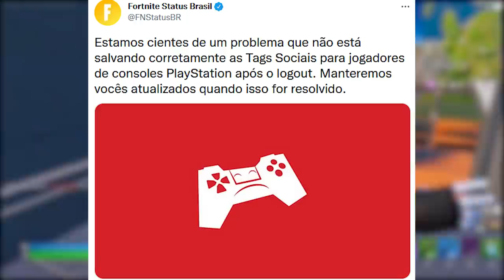FORTNITE - SKINS 100% REALISTAS, HATE NARUTO EVENTO e ITEM GRÁTIS LIBERADO?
Fala gurizada, nesse vídeo comento sobre skins realistas no Fortnite, hate Naruto evento, recompensa grátis e mais. Espero que gostem :)

Programa para editar: Adobe Premiere